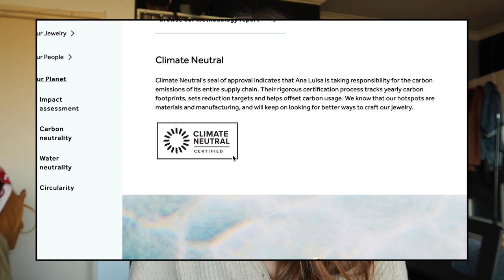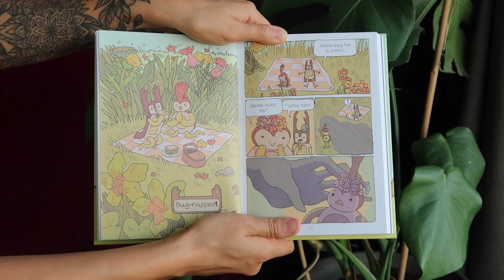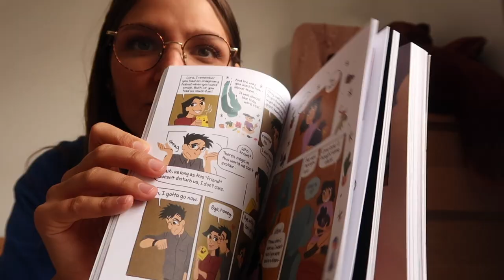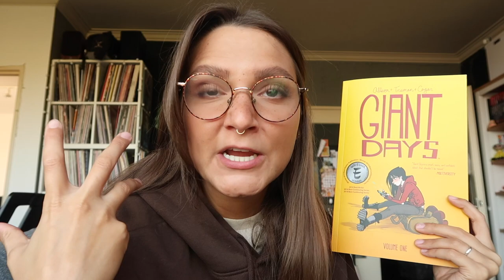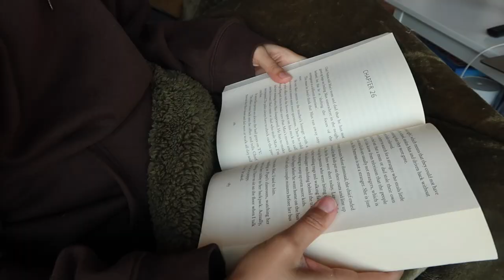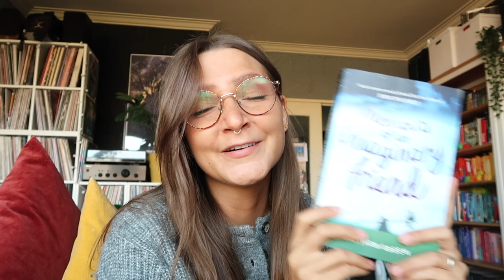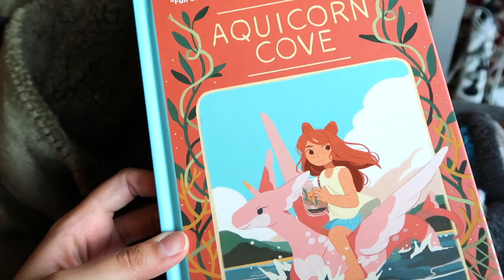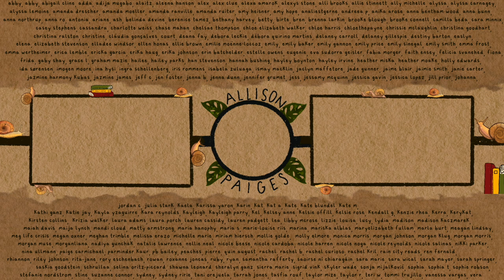SEVEN books in SEVEN DAYS: reading vlog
THE BLOOMIN' READ-A-THON (BLOOMINRAT)

📌 CHAPTERS –
00:00-01:04 intro
01:05-03:07 ana luisa!
03:08-04:39 day one
04:40-10:04 day two (GRAPHIC NOVEL HAUL)
10:05-14:33 day three (sims update)
14:34-16:18 day four
16:19-18:58 day five
18:59-19:35 day six (bed rest)
19:36-20:54 day seven
20:55-22:50 final reading wrap-up
22:51-23:48 outro